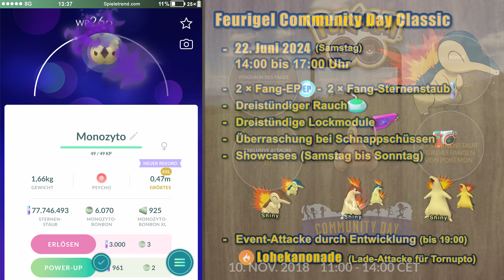Unangekündigte Team-Belohnung! Alle Infos zum Feurigel Community Day | Pokémon GO 2511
► Unangekündigte Team-Belohnung! Alle Infos zum Feurigel Community Day | Pokémon GO Folge 2511